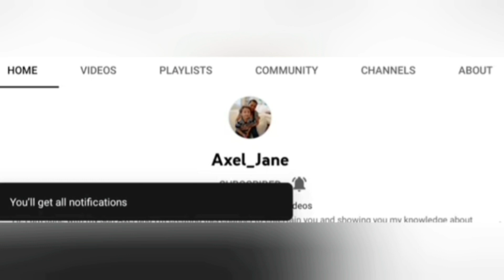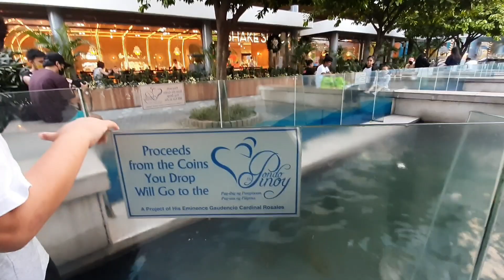Pasyal kami sa MOA (Mall Of Asia) Pinas vacation 2022/ pinay-german life/ pinay life in Germany